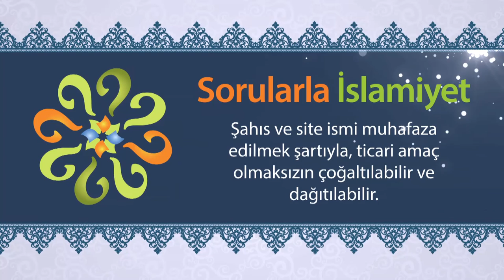Gıybet edilen yerde nasıl davranmalıyız?